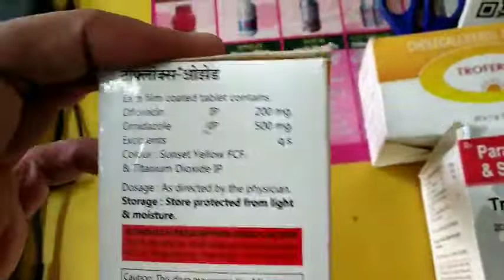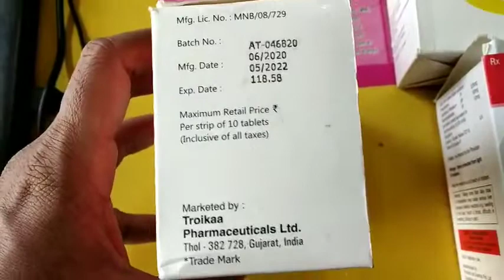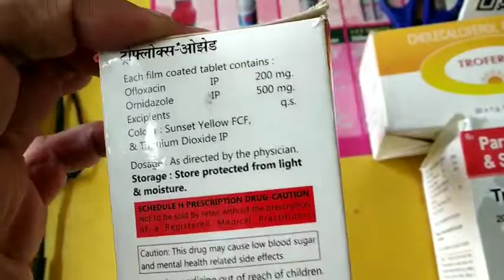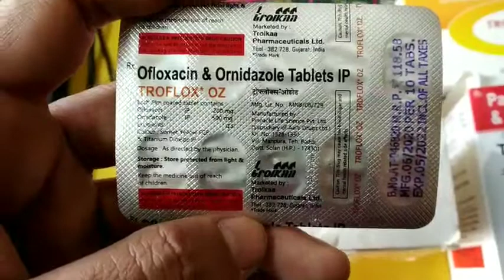Troflox oz Tablet Benefits, Uses, Dose price, side effects | Medical Gyan